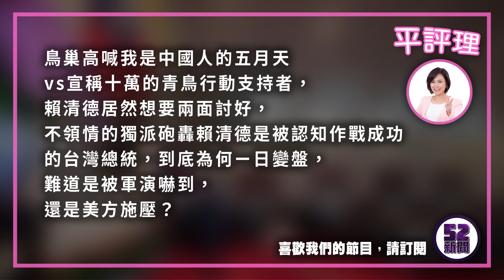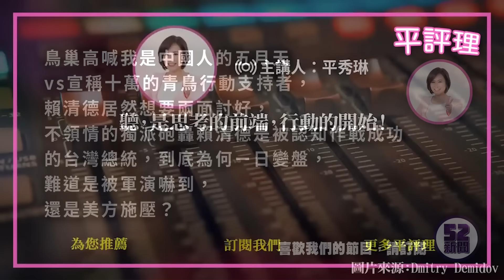2024.05.27【今日平評理｜平秀琳】體諒五月天 賴清德的屋簷破洞漏水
鳥巢高喊我是中國人的五月天vs宣稱十萬的青鳥行動支持者，賴清德居然想要兩面討好，不領情的獨派砲轟賴清德是被認知作戰成功的台灣總統，到底為何ㄧ日變盤，難道是被軍演嚇到，還是美方施壓？